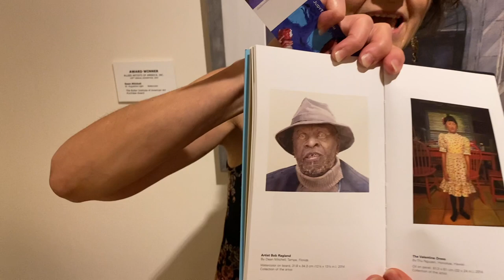Allied Artists of America presents artist and top award winner Dean Mitchell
This is a video interview of artist Dean Mitchell, winner of the $10,000 Butler Institute of American Art Purchase Award,  for his painting "St. Augustine Light" in Allied Artists of America 109th exhibition held at The Butler Institute of American Art.  Artist,  Judy Takács interviews Dean and discusses his thoughts on his art and life.